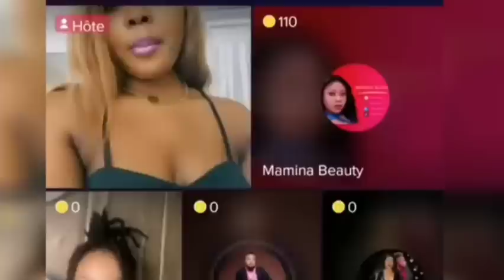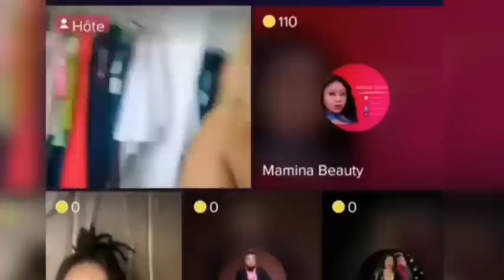Fednaelle nan shop lia ak Team ni Live.🇺🇸🇺🇸.Aktris Faby t nan shop la..Fedna ak maril bloke rezoa